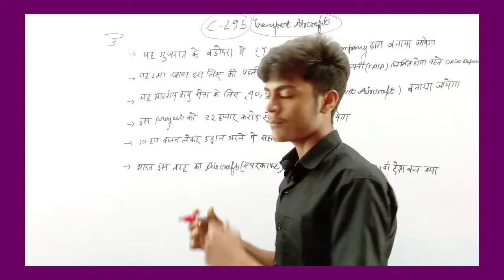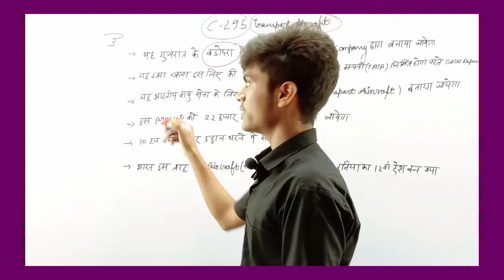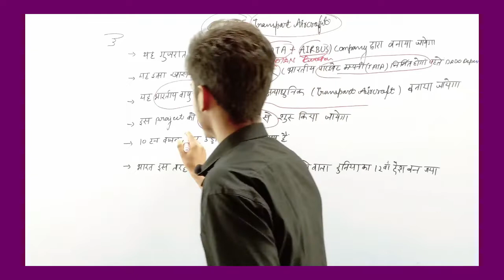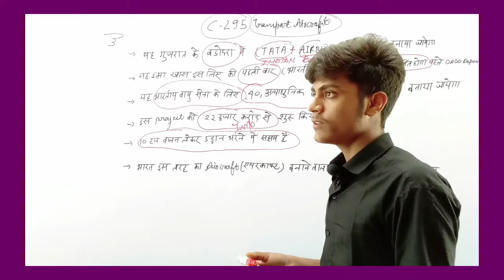C295 transport aircraft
C-295 transport aircraft
किस कंपनी द्वारा निर्माण किया गया
इसका निर्माण कहां किया जा रहा है

Current Affairs | समसामयिकी | by Vinay Sir

up apo GK GS
vinay sir
nirmana classes Ayodhya

Current Affairs for upapo 2022

Nirmana classes Ayodhya App Link

how to crack upapo
how many attempt in upapo
upapo eligibility
reservation in upapo
handicapped reservation in upapo2022